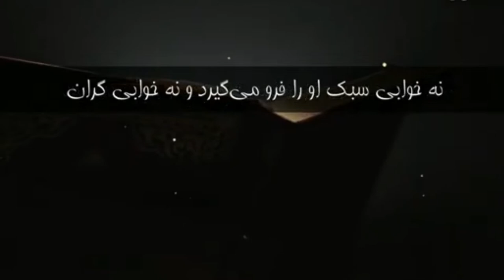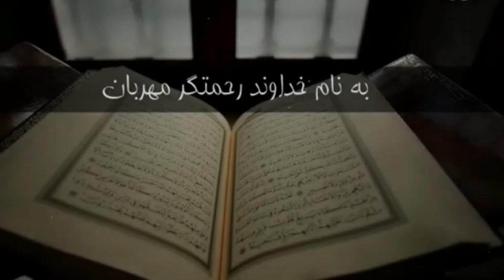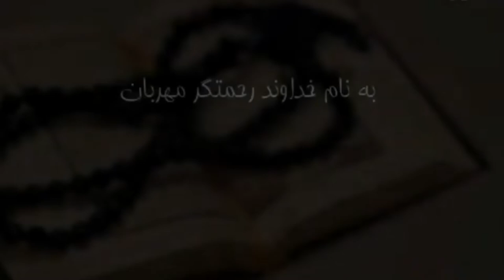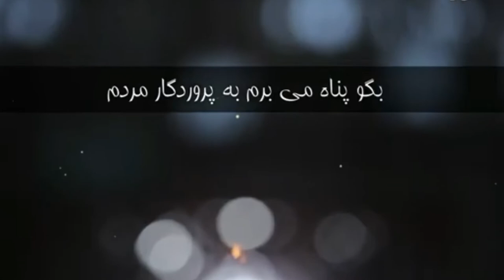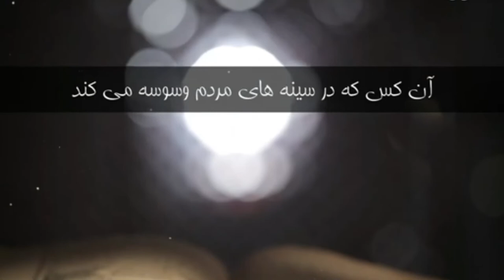فواید اذکار صبح وشام || Фоидаҳои зикри субҳу шом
فواید اذکار صبح وشام || Фоидаҳои зикри субҳу шом,UmSarah,فواید‌اذکار‌صبح‌و‌شام,اذکار شامگاه ( مجموعه اذکار شب ) azkar morning,أذكار صبح و شام با ترجمه فارسی,ذکرهاي صبحگاه,ازكار صبح و شام,پرسش و پاسخ | اذکار صبح و شام,مجموعه اذکار صبح,azkar morning part 1,دعای هر صبح و هر شام.,اذکار بعد از نماز,بهترین‌دعا,فواید‌بهترین‌دعا,صدبار اگر توبه شکستی باز,Morning and Night Azkar Dari English,آذکار و دعاهای صبح و شام,Фоидаҳои зикри субҳу шом,зикрхои субху шом,ДУОИ СУБҲУ ШОМ
ذکرهای صبحگاه